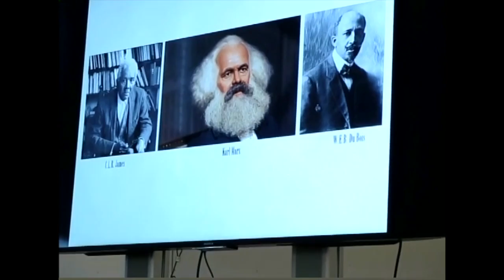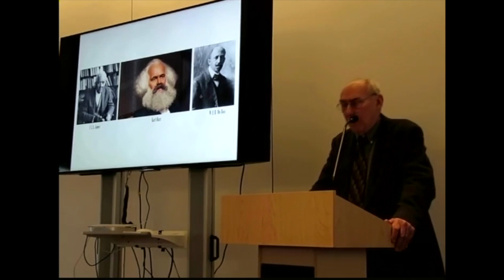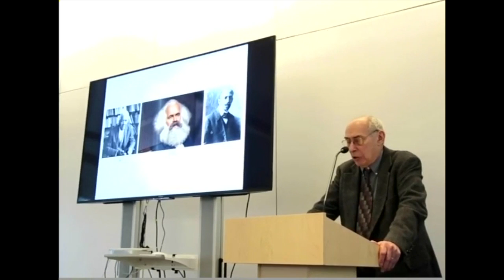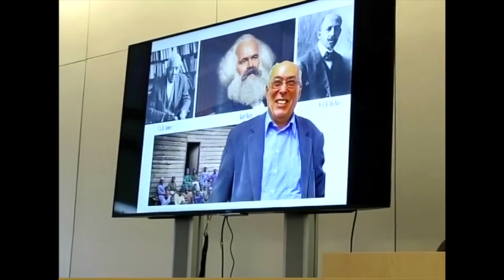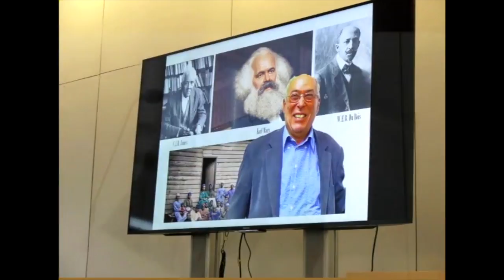The Civil War: Back to the Future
A lecture by Noel Ignatiev